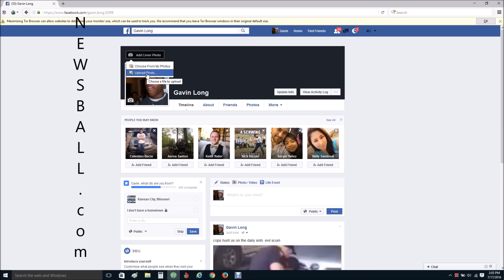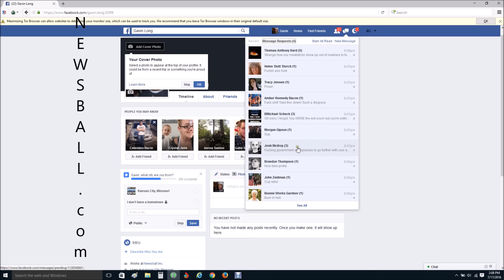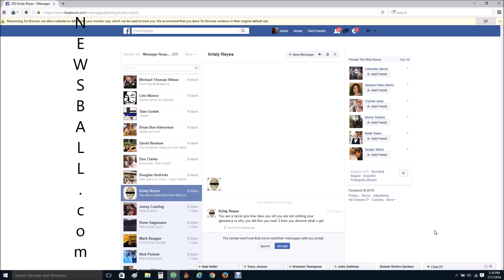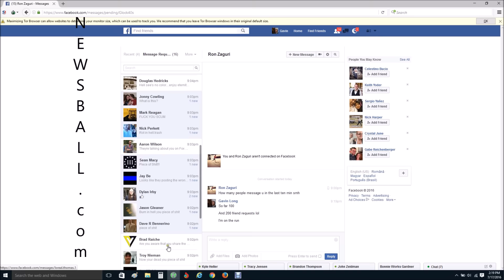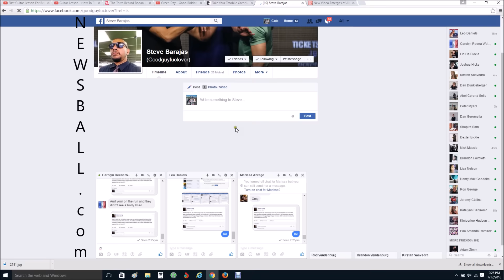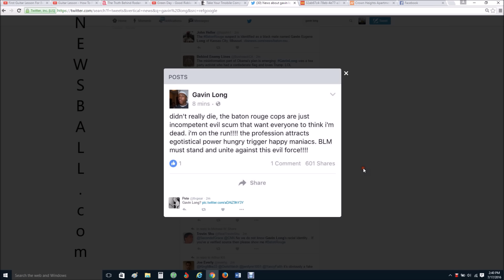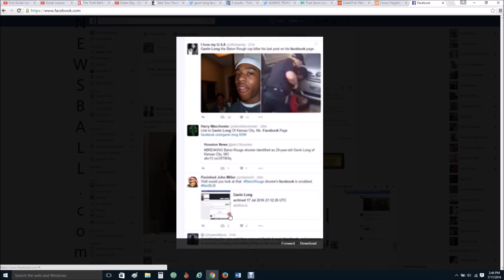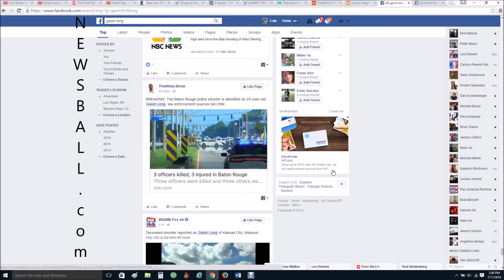Gavin Long - Cop Killer - How people spread fake news so fast + messages sent to him - Part 1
& NB's personal for gambling, aquarium, unboxing, & crazy life advice videos!

NewsBall set out to show how easily influenced & gullible people will spread fake news - & they are so dumb that they friend request & send messages to a cop killer that they know is dead. With this experiment came a bigger message about our support for Trump, & united we stand with BLM & citizens - NOT THE COPS.  Read this article that goes with the video See PART 2 Video where a 2nd fake account was made after the first was deleted by FB by the end of Part 1